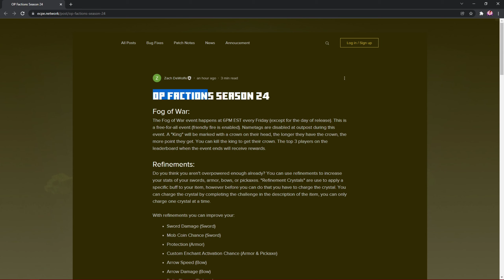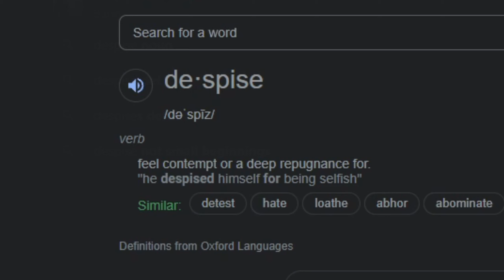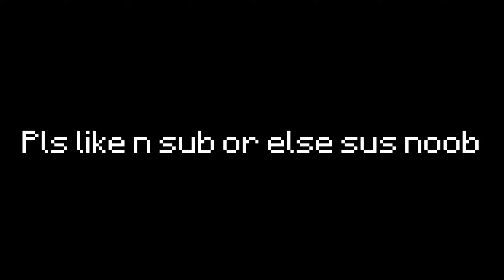SEASON 24 [ECPE FACTIONS]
ecpehub.net

sussy